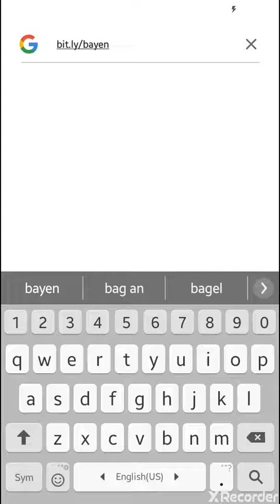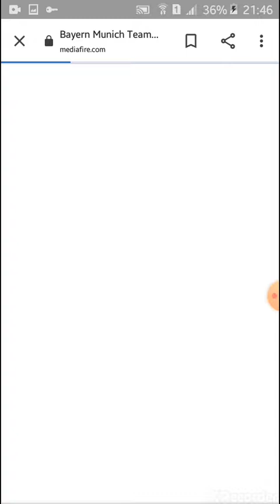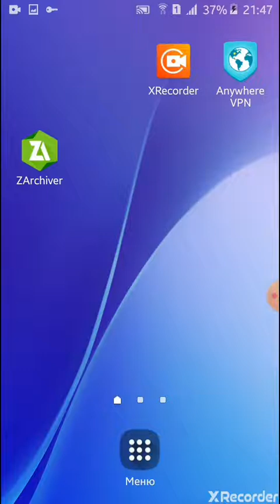Я сделал настоящее форму,эмблему и логотип Баварии